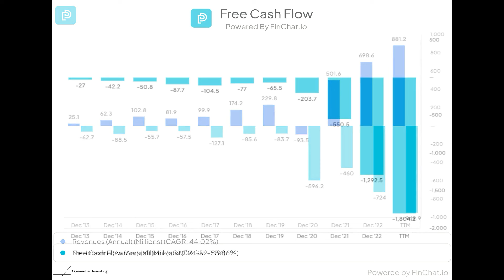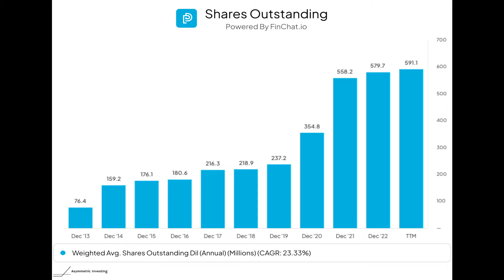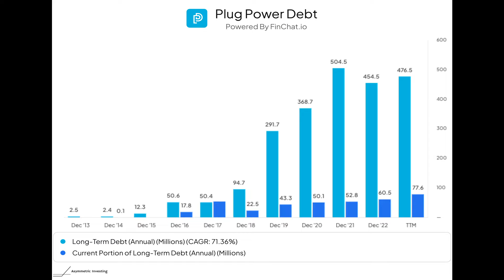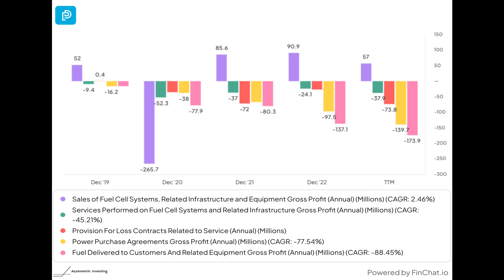Plug Power’s Freefall: Why This Time is Different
Plug Power (NASDAQ: PLUG) has been through turbulent times before, but the recent drop in the stock and growing losses are different than previous downturns. In this video, Travis Hoium covers why this won't end well for Plug Power without the company turning major parts of its operation around soon.